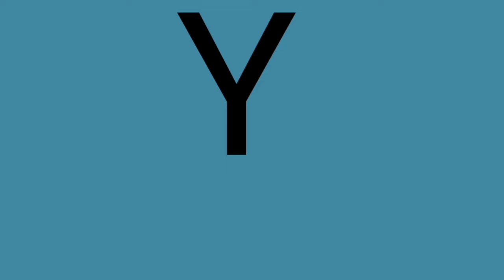PASIÓN VEGA 🇪🇦 tan poquita cosa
Reacción a 🇪🇦 PASIÓN VEGA 🇪🇦 cantando "TAN POQUITA COSA" que bella VOZ tiene esta mujer , que bonita forma de INTERPRETAR , QUE VOZ TIENE

DISFRÚTALA